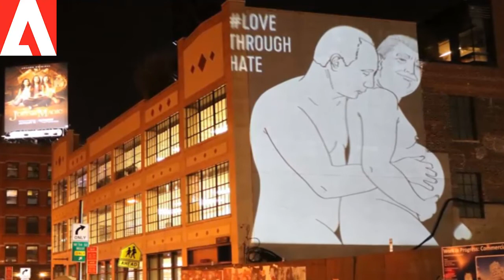দেখুন এবার পুতিনের ঔরসে নাকি গর্ভসঞ্চার হয়েছে ট্রাম্পের শরীরে!